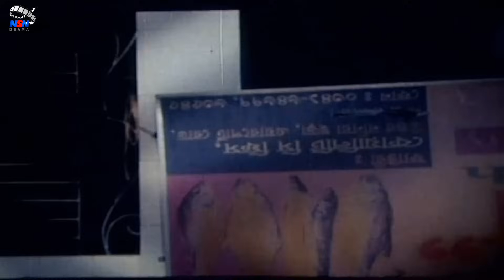অপমান করেছো তুমি আমার প্রেম কে | Shakib Khan | Purnima | Alamgir | Diti | Bangla Movie Clips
Video Title :অপমান করেছো তুমি আমার প্রেম কে | Shakib Khan | Purnima | Alamgir | Diti | Bangla Movie Clips

Bangla Movie: MATIR THIKANA
Starring: Shakib Khan, Purnima, Alamgir, Diti, Shakiba, Ali Raj, Shiba Sanu, Siraj Hayder, Gulshan Ara, Toimur, Dengue Hasmot, Heera, Azad
ScreenPlay and Director: Shah Alam Kiron
Producer: Golam Morshed
Production: Shopnil KothaChitra
Story: Golam Morshed
Dialogue: Mujtaba Soud
Singer: Runa Laila, Andrew Kishore, Konok Chapa, James, Mila, Kona, Salma
Lyric: Ahmed Imtiaz Bulbul, Munshi Wadud, Kabir Bokul
Editor: Touhid Hossain Chowdhury
Cinematography: Alamgir Khasru
Choreographer: Masum Babul, Aziz Reja, Emdadul Haque Khokon
Released: 10 June, 2011.
Language : Bangla
Label :   @NSNDrama

*** ANTI-PIRACY WARNING ***